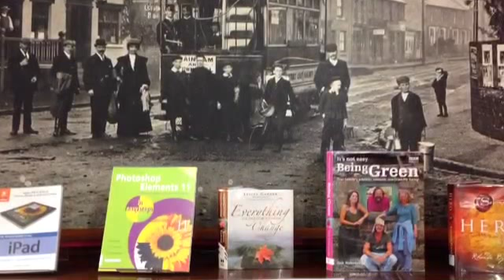Medway Council library assistant Deborah Butcher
Medway Council library assistant Deborah Butcher tells us about her job as part of a series highlighting the 140 services the council delivers for residents.